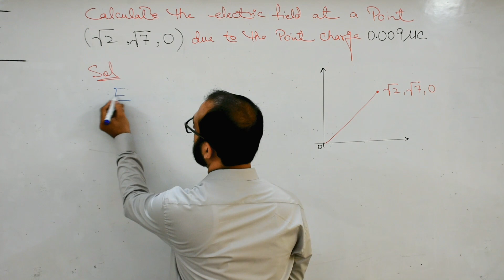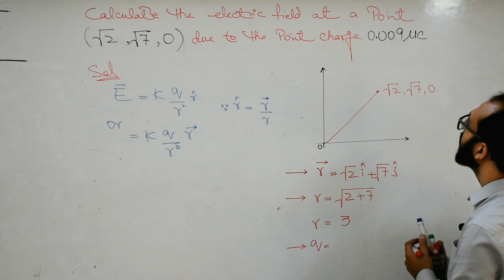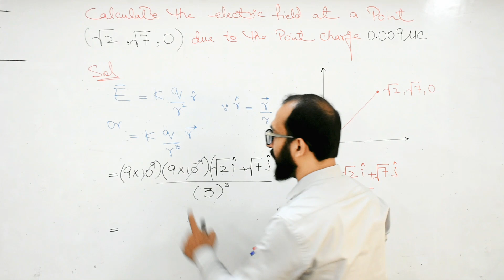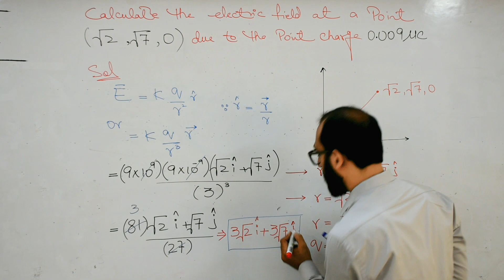Electric field at point (√2,√7,0) due to point charge 0.009µC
"Electric Field Calculation: Point Charge and (√2, √7, 0) Point in 3D Space"

In this educational video, we delve into the fascinating world of electromagnetism to calculate the electric field at a specific point in 3D space due to a point charge. The point charge in question has a magnitude of 0.009µC (microcoulombs), and we'll be evaluating the electric field at the point (√2, √7, 0). Through step-by-step explanations and mathematical analysis, you'll gain a deeper understanding of how electric fields are influenced by point charges and how they can be calculated in a three-dimensional setting. Join us to unravel the secrets of electric fields and enhance your understanding of electromagnetism!

1. How is the electric field at a point in 3D space affected by a point charge?
2. What is the magnitude of the point charge considered in the video?
3. Could you explain the concept of electric field strength and its units?
4. How do we express the position vector of the point (√2, √7, 0) in 3D Cartesian coordinates?
5. What is the formula for calculating the electric field due to a point charge in 3D space?
6. Can you guide me through the step-by-step process of calculating the electric field at the given point (√2, √7, 0)?
7. Are there any other methods to calculate electric fields apart from using Coulomb's law?
8. What are some real-world applications of electric fields and their interactions with point charges?
9. How does the direction of the electric field change concerning the sign of the point charge?
10. How does the distance from the point charge impact the electric field strength at a specific point in 3D space?